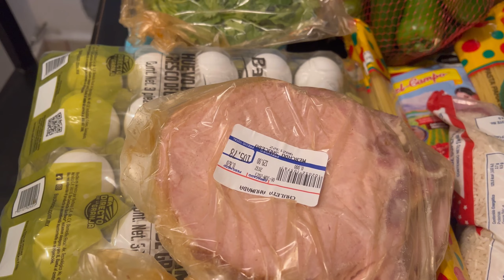Mi esposo nos hace carne asada🥩💕+Limpieza diaria 🫧🧹